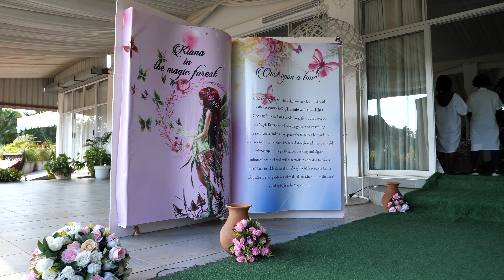Decoração do Aniversário de 1 Ano da Kiana | Restaurante Melina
✨🌿 Um ano de encantamento celebrado em grande estilo! 🎂🎉 Transformamos nosso restaurante em um jardim mágico para uma emocionante comemoração de 1º aniversário. Vegetação exuberante, decorações caprichosas e sorrisos adornavam o espaço, criando memórias queridas em cada quadro. Foi um dia cheio de admiração e alegria enquanto espalhamos magia no marco especial da menina aniversariante. MagicalGardenParty FirstBirthdayCelebration OneYearOfWonder"
🎵- Sweet Creature (Cover por Megan Nicole)